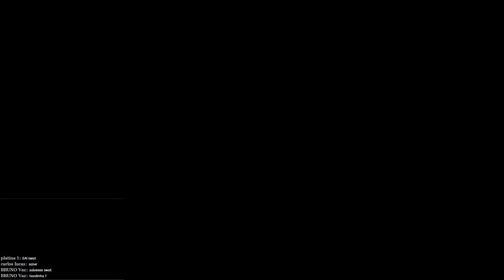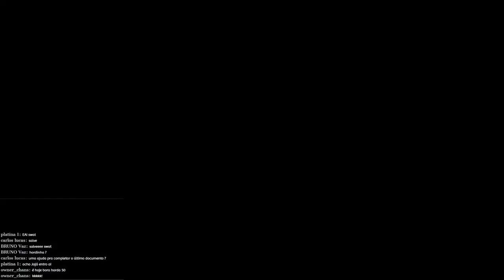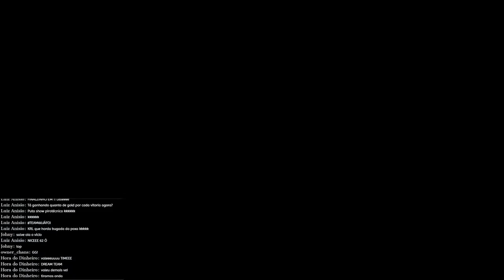WWZ - LIVE: modo horda: Jerusalém, WAVE 63 com Channatus, SR HYPNOS e owner_chans (09/03/24)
Notebook Avell  A60 MUV:
i7 - 9750H
Nvidia GTX 1660ti
RAM 16GB